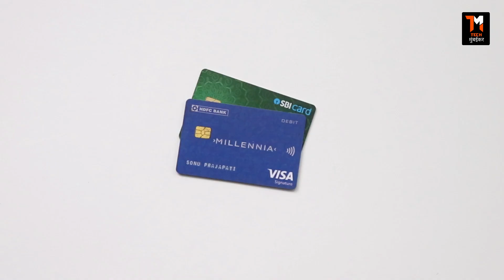This is the Most Innovative SMART Backpack with 35 Features 🎒 For Travel, Office & Students 🔥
Hey Guy, My self Sonu Prajapati and this is my new Travel Laptop Backpack from Zingaro. This is an Innovative Backpack that comes with good quality of material, lots of compartments, big space and many hidden and comfortable chains & areas for all your daily needs with a Laptop and Charging area. If you are planning to buy it then just watch this video till the end.

M Y E Q U I P M E N T S